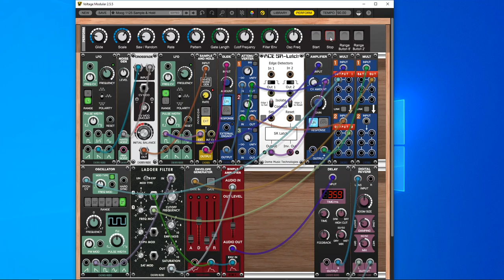Moog 1125 Sample & Hold Controller modelled in Voltage Modular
An attempt to model the very rare Moog 1125 Sample & Hold unit.